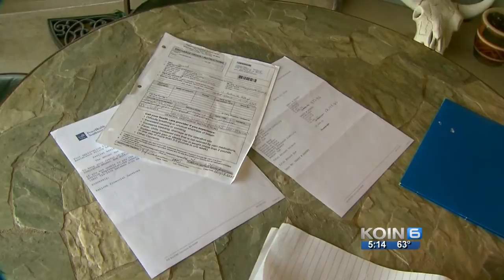Giant medical bill worries unemployed man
After gall bladder surgery, an unemployed man received a giant medical bill.